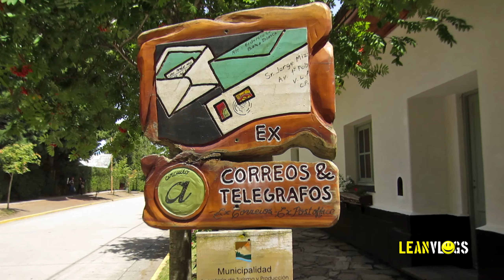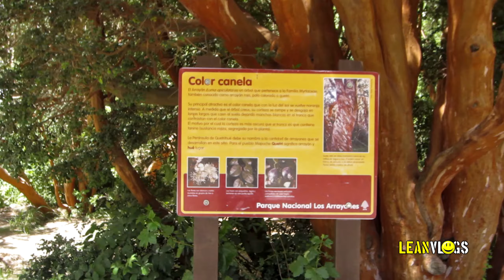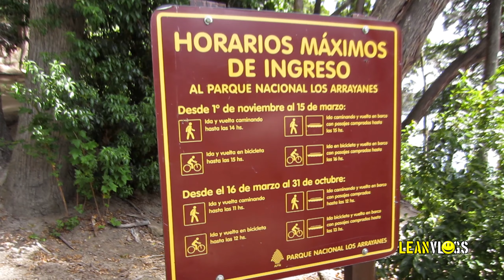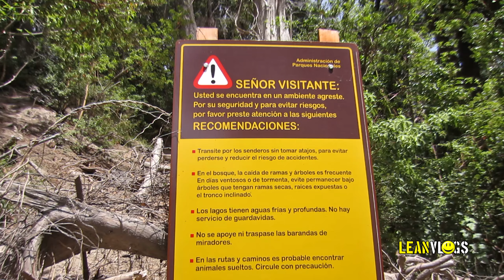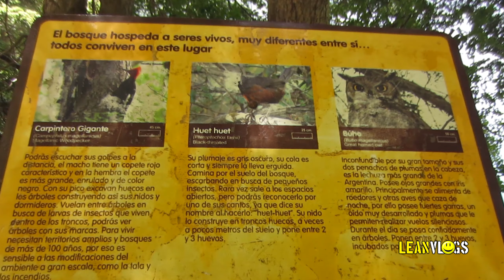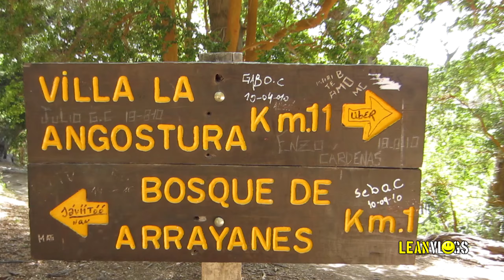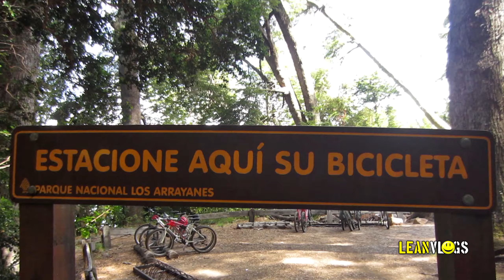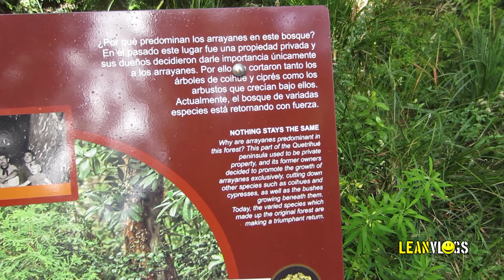🥵 26KM DE CAMINATA EN EL BOSQUE 🌳 Parque Nacional Los ARRAYANES | MochiLeandro 53 🇦🇷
¿Mejor hacerlo en bicicleta, catamarán, o caminar? Una duda que encontrará respuesta en esta aventura. Visitamos el hermoso Parque (APN) de Villa La Angostura, o Angostura de QuetriHué. Quetri es "arrayán", y Hué es "donde hay". Quetríhue = Donde hay arrayanes. Y sí que hay... MUCHOS! Descubrimos su cabaña, sus hermosos senderos, múltiples emociones en el camino, y un grave problema al volver. Además hablamos de Plantas Nativas y encontramos un Carpintero Gigante (Carpintero Negro) ¡No te pierdas ni un segundo!

🔥 APROVECHA ANTES DE QUE DESAPAREZCA🔥 Mucha más info sobre el episodio (lo que hubo que sacar, la edición, lo que olvidé decir) en la transmisión de la Premiere en TWITCH
EXCLUSIVO para 1ros viewers (hasta que se borre). Luego sólo para Miembros VIP (últimos donadores que pasaron un mate)

🔗 ENLACES:
♦ Tarifas actualizadas acceso Los Arrayanes (y compra tickets en p4n.demia) (AR$230 al día de subido este video)

🌎 ESTA EXPERIENCIA
🎥 FILMADO: Enero 2018

👑 ¡¡PASAME UN MATE Y SÉ UN VIP DEL CLAN!!
Es gracias a tu buena onda que quiero seguir haciendo contenidos, y gracias a tu ayuda que puedo tener tiempo para hacerlos. Colaborá con una simple donación única por MercadoPago y aparecé en agradecimientos, vivos, especiales...

💬 ¡SIGAMOS JUNTOS!

🕒 MENU
0:00 INTRO - PREVIA
1:33 PUERTO ANGOSTURA
2:31 PARQUE: INGRESO Y RESUMEN
5:10 KM 1 - 3 (BICIS Y MIRADOR)
9:30 KM 3 - 6 (EL JARDIN DEL PARQUE)
10:55 KM 6 - 9 (MITAD DE CAMINO)
12:30 KM 9 - 10 (TRANQUERAS)
14:20 LA HIEDRA VENENOSA
15:04 KM 10 - 12 (LLEGANDO AL BOSQUE)
16:19 BOSQUE ARRAYANES Y SU CABAÑA
21:25 VUELTA ACCIDENTADA + LAGUNA PATAGUA
22:45 EL PROBLEMA
25:53 EL CARPINTERO NEGRO GIGANTE
26:31 SALIDA TARDÍA

🌎 GPS (Ubicacion exacta donde fue filmado)
♦ residencia inacayal

🌎 TRAYECTO GPS DE SENDEROS:
♦  En google maps están correctamente marcados.
(Los archivos se pueden abrir con la aplicación Google Earth desde cualquier smartphone, e incluso online desde el navegador en Google Drive)

👍 Si te gustó este video, compartilo, así me das una mano y ya no te podés lavar la otra.

© Lean Vlogs - Tigre, Buenos Aires, Argentina